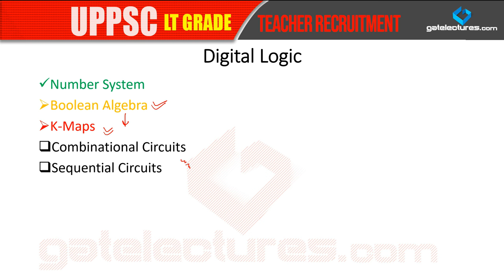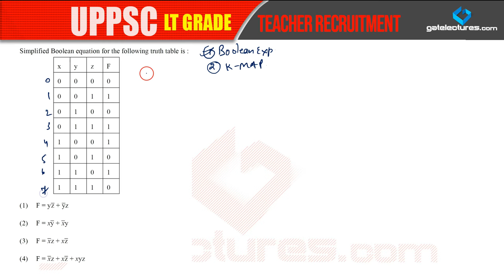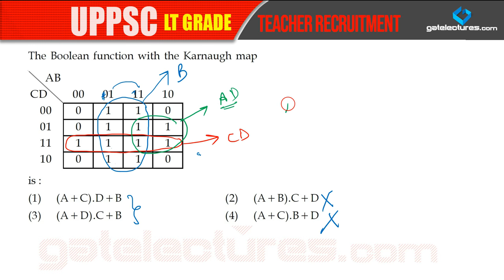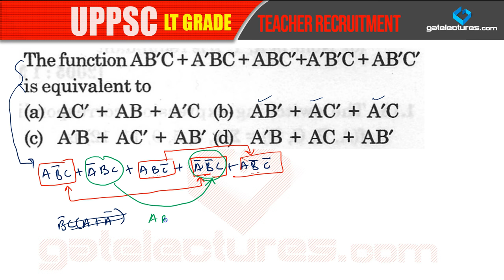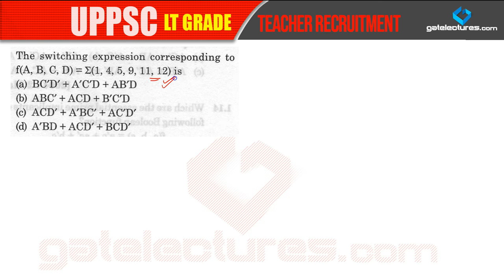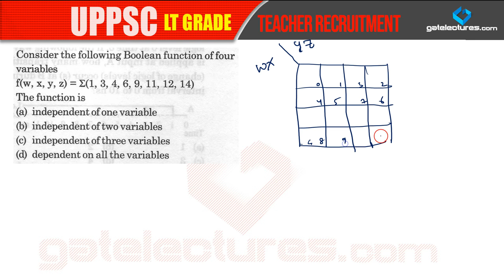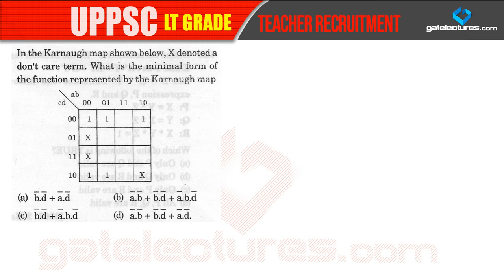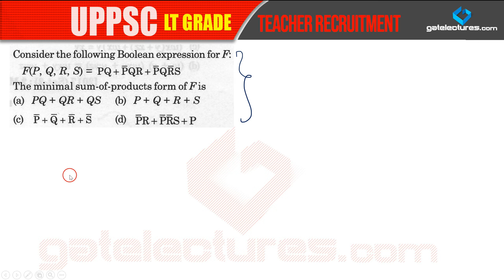UPPSC LT Grade Computer teacher Recruitment 03 Digital Logic Model Test Paper Solution